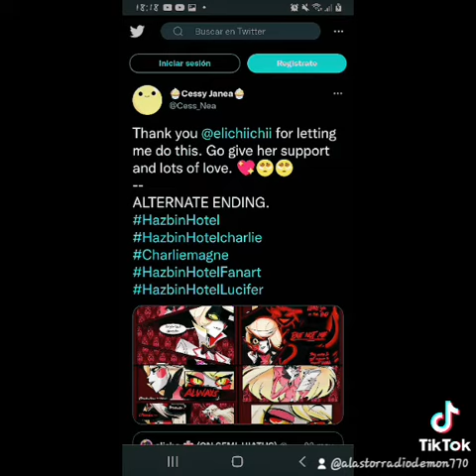COMICS DE HELLUVA BOSS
DUEÑOS DE LOS COMICS